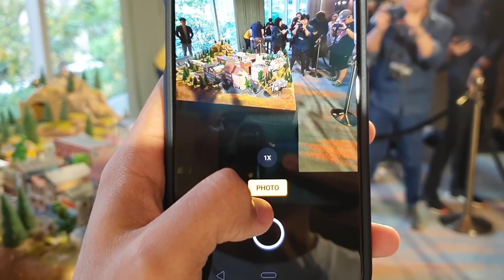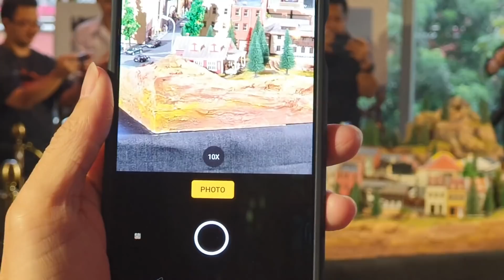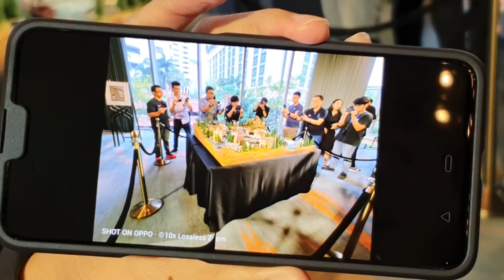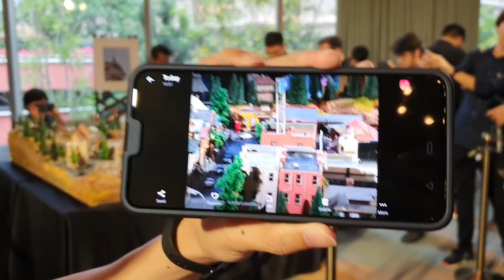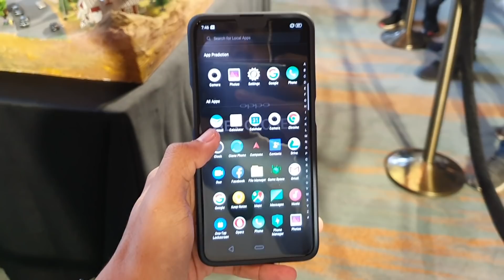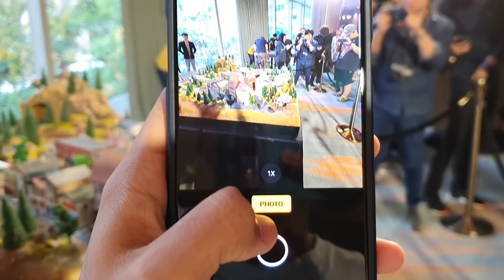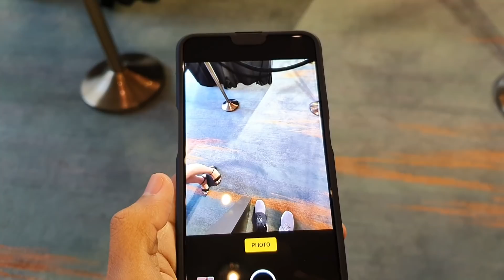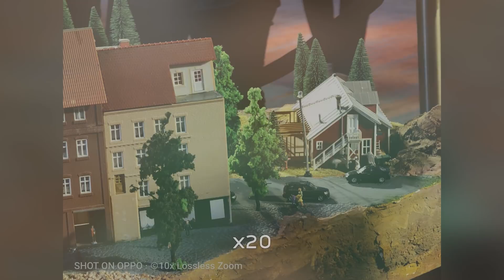ทดสอบกล้อง OPPO ซูม 10 เท่าไม่เสียคุณภาพ แบบตรงๆไม่จกตา